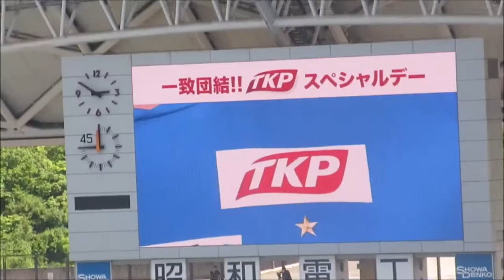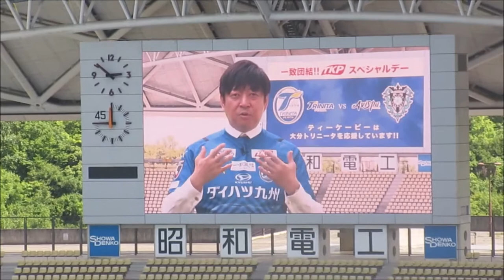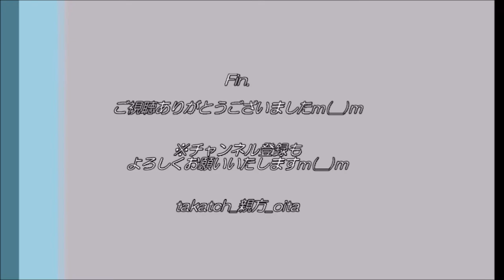【大分トリニータ】株式会社TKPさま、鎖骨スポンサー就任ごあいさつ～アビスパ福岡戦2021～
「大分トリニータvsアビスパ福岡」＠昭和電工ドーム大分　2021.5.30
バトルオブ九州！

貸会議室やレンタルスペース業を展開される株式会社TKPさま。

このたび、大分トリニータ2021シーズン鎖骨スポンサーに就任☆
大分出身の代表取締役社長による熱い思いに感謝です☆